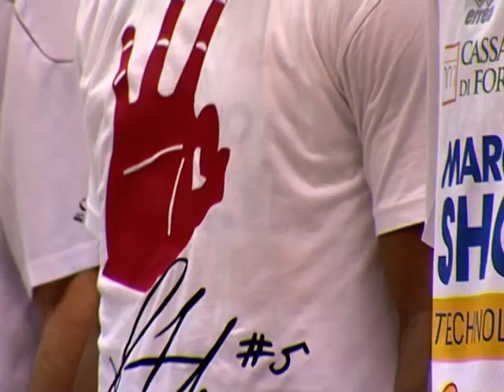HighLights FulgorLibertas Forlì Vs. Fileni jesi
l'adrenalina sale alle stelle, il cuore pompa all'impazzata...
Freeman ed Easley un accoppiata stratosferica...due numeri da Showtime a 50" e 1'40" (notare la faccia di Brooks,ilnumero 21),Austin un vero motorino,penetrava la difesa di jesi come se fosse burro,Natali e Borsato hanno messo le bombe decisive...
grande squadra che gioca con il cuore..